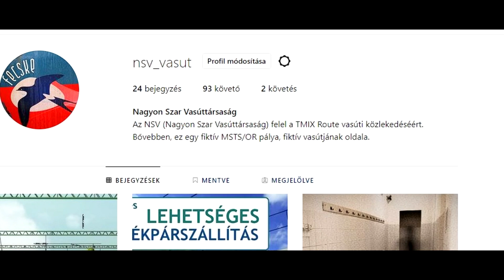NYEREMÉNYJÁTÉK! 🥳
Üdv itt!
Egy kis nyereményjátékkal jelentkezünk, ahol egy MSTS Flirt festést nyerhettek. Nincs más dolgotok, mint amit a videóban hallotok. Hajrá!

Gyere és csatlakozz még ma a Discord szerverünkre!
TMIX Discord szervere ELINDULT! Csatlakozzatok hogy ne maradjatok le az új videók, élőadásokról és egyéb belsős hírekről! Gyere és csatlakozz!